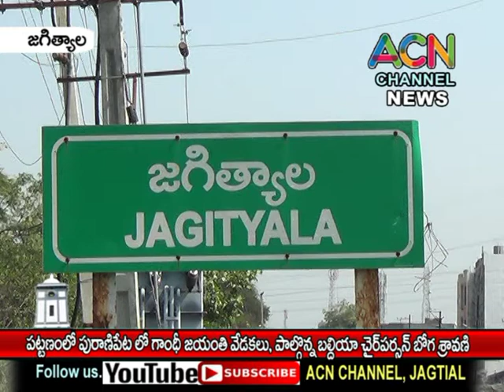జగిత్యాల పట్టణంలో పురాణి పేటలో గాంధీ జయంతి వేడుకలు, పాల్గొన్న బల్దియా చైర్ పర్సన్ బోగ శ్రావణి